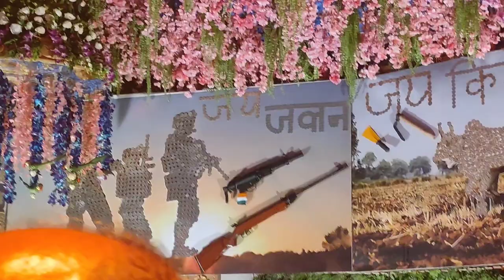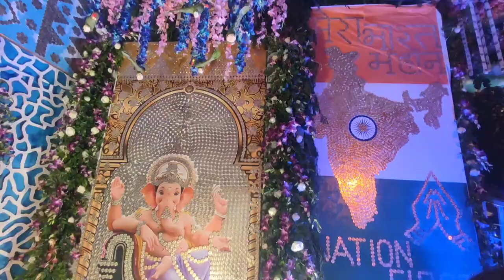অভিনবত্ব কাকে বলে? Ganapti Temple Decorated With Notes & Coins Bangla Vlog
I am a Lifestyle Vlogger, Thanks for visiting my channel.

bengali vlog,

bengali vlogger,

bengali vlogger soma,

bengali vlogger haircut,

bengali vlogger mou,

bengali vlog cleaning hot,

bengali vlogger piu,

bengali vlog by soma kolkata canvas,

bengali vlog tina,

bengali vlog aunty,

bengali vlog nighty,

bengali vlog queen,

bengali vlog armpit,

bengali vlog arpita,

bengali vlog all,

bengali vlog amit,

bengali vlog a beautiful sunday,

bengali video album,

bengali vlog with asifa,

amit bengali vlog,

ant boy bengali vlog,

aunty bengali vlog,

america bengali vlog,

animita basu bengali vlog,

all bengali vlog,

australia bengali vlog,

all izz well bengali vlog,

aparajita dey bengali vlog,

arpita bengali vlog,

bengali vlog background music no copyright,

bengali vlog bangalore,

bengali vlog by soman controversy,

bangalore bengali vlog

bangla vlog,

bangla vlogs yt,

bangla vlog travel,

bangla vlog australia,

bangla vlog armpit,

bangla vlog amit,

bangla vlog all,

all bangla vlog channel,

bangla vlog channel 1200,

bangla vlog channel priyanka,

bangla vlog channel misti,

bangla vlog channel name,

bangla vlog channel description